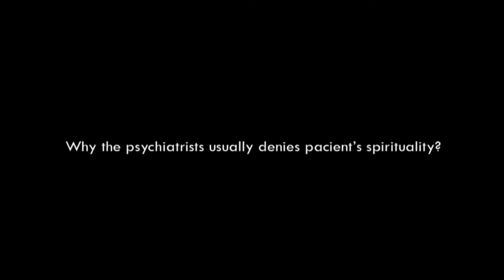Exclusão da espiritualidade pelos psiquiatras/ Spirituality exclusion in psychiatry. Prof. Berrios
Por que muitos psiquiatras ignoram a espiritualidade de seus pacientes? Quais as causas e consequências disso?

Why many psychiatrists ignore patients' spirituality? What are the causes and consequences of this?

Prof. German Berrios é Professor Emérito de Epistemologia da Psiquiatria, Universidade de Cambridge (Inglaterra). Um dos principais nome no mundo em História da Psiquiatria. Editor da revista History of Psychiatry e autor de mais de 440 artigos e capítulos de livros e de 15 livros. Médico psiquiatra, graduado em psicólogia e filosofia.

Prof. German Berrios BA (Oxon); DipPhilSci (Oxon); MA (Oxon; Cantab); MB, CHB; MD; DPM is Emeritus Professor of Epistemology of Psychiatry at University of Cambridge. One of the world's leader scholar in History of Psychiatry. He read Philosophy and History and Philosophy of Science at Oxford University; and trained as a Neurologist and Psychiatrist at the Oxford United Hospitals. He was taught Medical Statistics by Professor Max Hamilton and received didactic analysis from Harry Guntrip, both at Leeds University. He is also a Life Fellow of Robinson College, Cambridge. He has published 14 books and over 450 papers.

To Know more:
WPA Position Statement on Spirituality and Religion in Psychiatry.
Moreira-Almeida A, Sharma A, van Rensburg BJ, Verhagen PJ, Cook CC. World Psychiatry. 2016 Feb;15(1):87-8.

World Psychiatric Association Section on Religion, Spirituality and Psychiatry